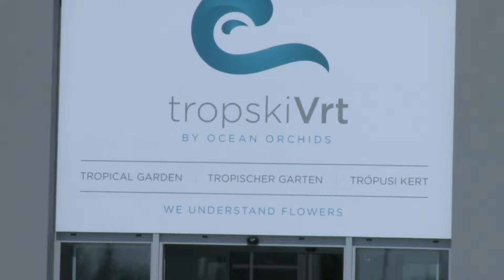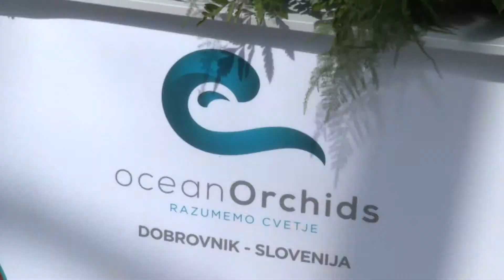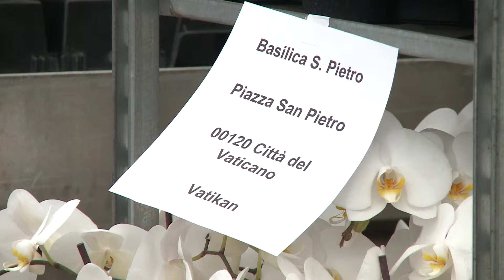Orhideje Ocean Orchids v Vatikanu